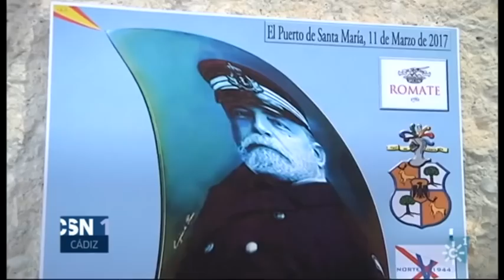El almirante Cervera Topete en CanalSur Cádiz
Video emitido el 15 de marzo de 2017 en el informativo local de CanalSur Cádiz.